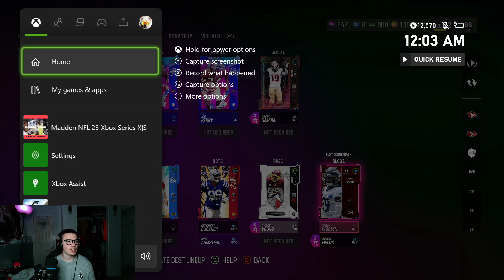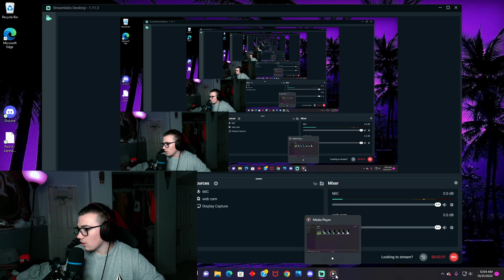Christian McCaffrey Joins The 49ers Theme Team Madden 23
, 49ers, john madden, sf 49ers, madden 23, madden 23 gameplay, madden 23 ultimate team